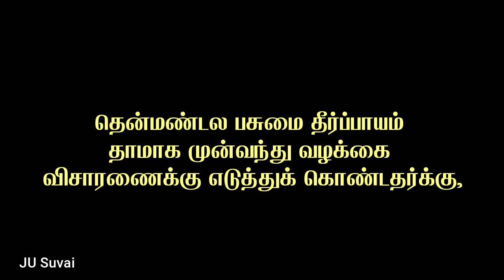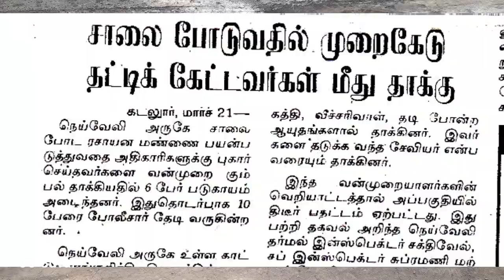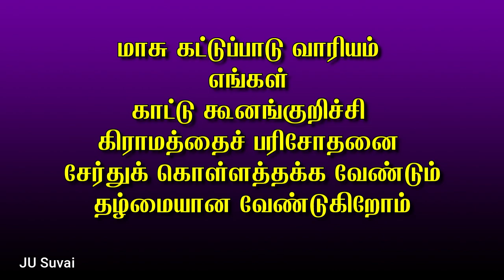NLC*Unburnt Boiler பாதிப்பு/மாசு கட்டுப்பாடு வாரியம்/கூனங்குறிச்சி/பரிசோதனைக்கு/சேர்க்கவும்JU Suvai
NLCயால் Unburnt boiler waste  பாதிப்பு/மாசு கட்டுப்பாடு வாரியம்/காட்டு கூனங்குறிச்சி/கிராமத்தை/பரிசோதனைக்கு/சேர்க்கவும்
Face Book:face book /  JU Suvai
Instagram:Instagram.com /JU Suvai